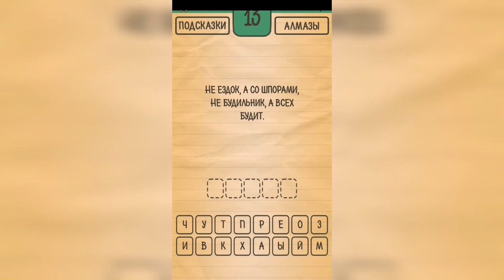Загадки Ребусы Шарады / Загадка / Уровень 13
Как пройти Загадки Ребусы Шарады, ответы, решение раздел Загадка Уровень 13 Не ездок, а со шпорами. Не будильник, а всех будит.

Привет, ребята!